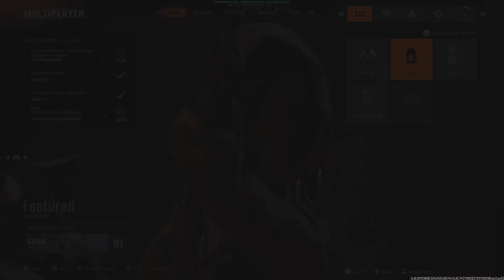Call of Duty 6 : Gameplay part 27